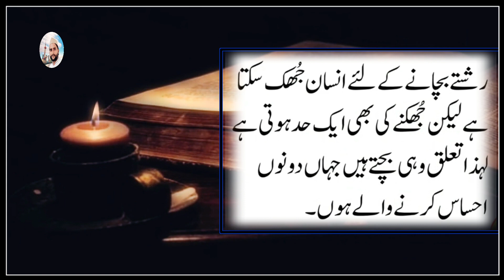Never Tell Anyone These 5 Things About You | Words Of Advice | Islamic Quotes In Urdu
30.sad quotes
best urdu quotes collection by voice of abyan
best quotes in urdu
new collection true line
amazing collection
urdu aqwal
best urdu quotes about beti
inspirational sayings
life changing quotes
amazing collection

amazing collection
Motivational Quotes
Hazrat Ali Quotes
True lines
islamic poetry quotes
Best lslamic quotes in Urdu
2 line islamic poetry
Urdu Aqwal

amazing urdu
amazing urdu shayari
amazing urdu stories
amazing urdu meaning
amazing urdu speech